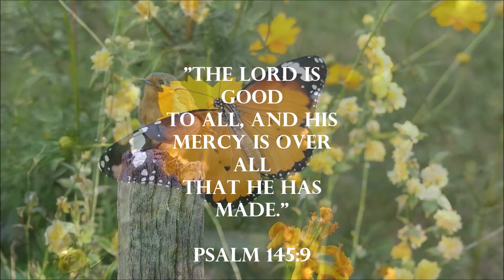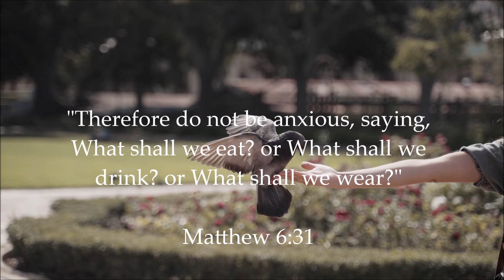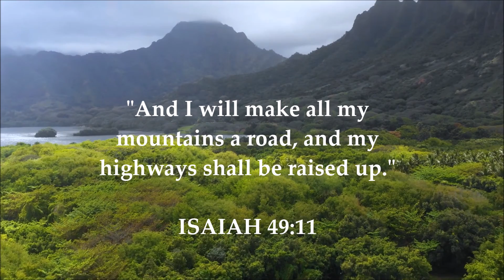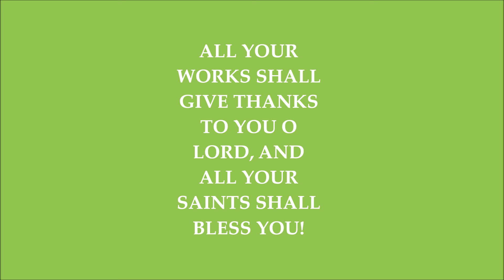GOD IS SO GOOD / Cover Peaceful Piano moments of worship and beautiful nature...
This inspiring music will help ourselves learn to see the presence of God's goodness all around them together with his wonderful natures and tell the difference between the good things that come from God and the bad things that do not...

Ambient Music Bird Sounds, Nature Sounds Music for a moment of worship, Meditation and Relax...

Matthew 6:26
Psalm 145:9
Matthew 6:31
Isaiah 49:11